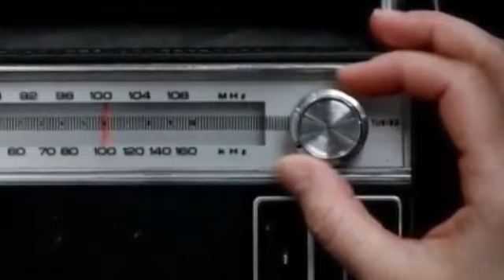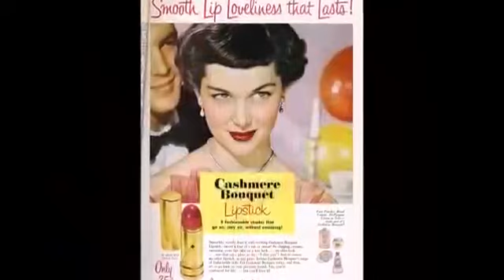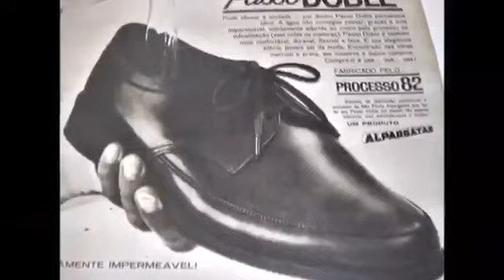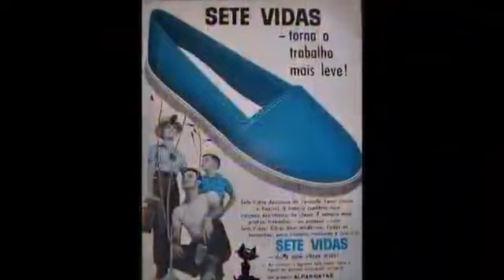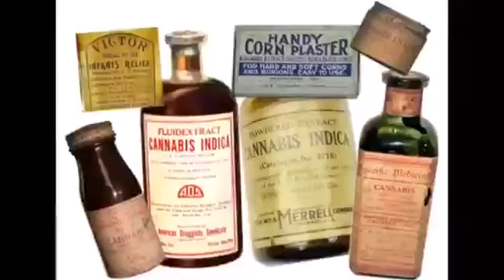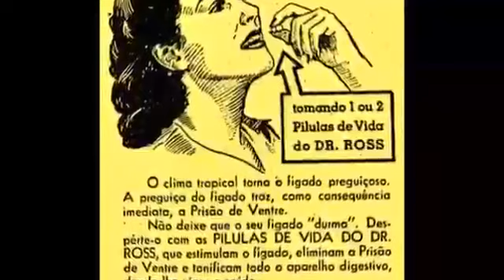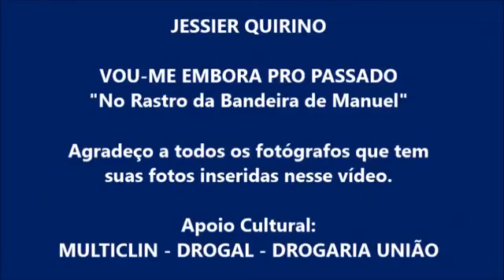Vou Embora pro passado